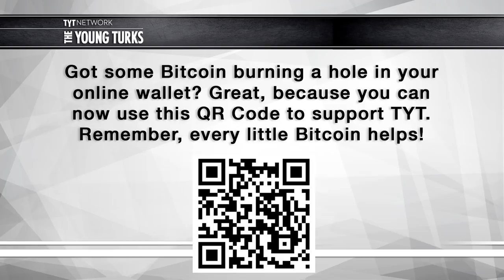MMT Economics Explained - Dr. Stephanie Kelton Interview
Nomiki Konst (TYT Politics) interviews Dr. Stephanie Kelton on how we need to change our views on the economy.